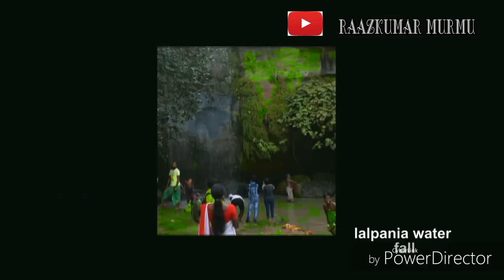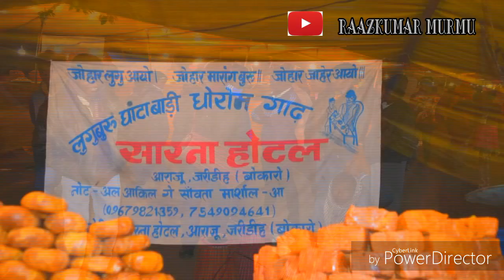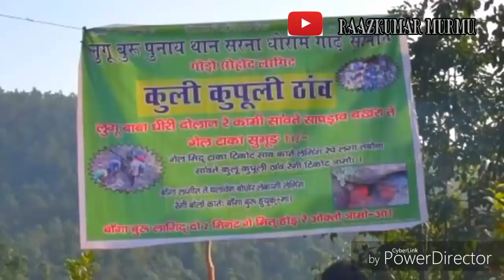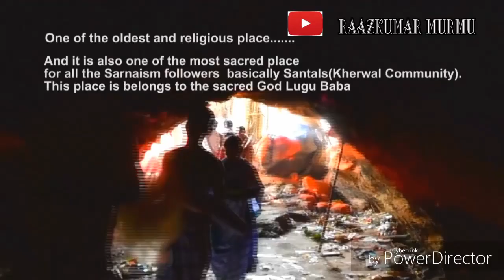LUGU BURU GHANTA BARI 2018 HD@720P | raazkumar murmu Creation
LUGU BURU –
Lugu Buru is The Gratest pilgrim Site of Santhal Community
 LOCATION –
Murpa , Lalpaniya , Dist – Bokaro , Jharkhand -829134 , India
DATE OF PUJA FESTIVAL
“ Kartic Kunami Chando ”

ABOUT LUGU BURU

A pilgrimage Lugu Buru Ghanta Bari, Lalpania in Dalma hill, located in Jharkhand. Santal people from all over the different parts of the India and other parts of bordering countries like Nepal, Bangladesh they come to pay their homage to so called grandfather and granny of Santals Lugu baba and Lugu Aayo. Now a temple is getting build on foot hill of Dalma hill. It seems to be just confusing the whole community and it's historical significance. The actual cave or rock shelter is situated in the middle on hill top and around 15 Km walking distance from the foot hill. it takes almost 3 hours of journey to reach.

LUGU BURU IS IN DANGER
Lugu Buru Ghanta Bari is in danger. In the name of beautification and tourism, the Jharkhand tourism Secretary is arriving at Lalpania by the instruction of CM Raghubar Das. In this process the prevalent glorious verdant natural setting may be affected. For centuries, mythology and mystique have swept but also have gained prominence as being amongst the some of these most visited places by pilgrims for the faithful. Here Santal Kherwal community people come to offer prayer to their living GOD "LUGU BABA".Ttampering this holy shrine may hurt the religious sentiments of entire Santal community.

THE VOICE OF RAVIN MURMU 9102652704
EDIT BY RAGHU MURMU 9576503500
JHALAKDIHA GIRIDIH (JHARKHAND)